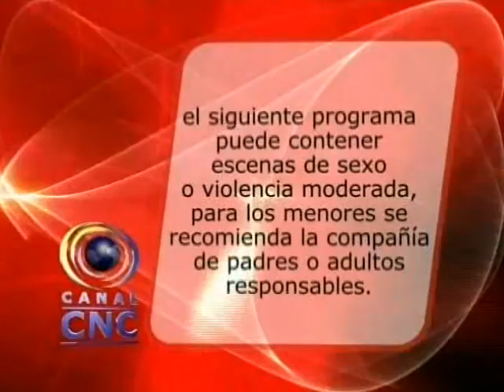NOTILOCAL ENERO2001OK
Policía captura a hombre que violó a sus dos hijas en Quibdó, además del sujeto que hurtaba los establecimientos comerciales de la ciudad, entre otras noticias judiciales.